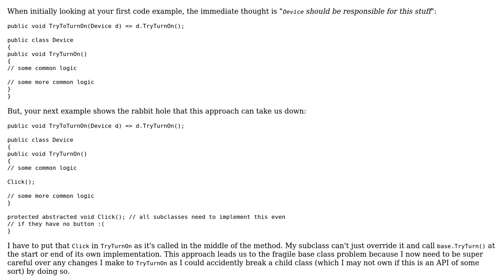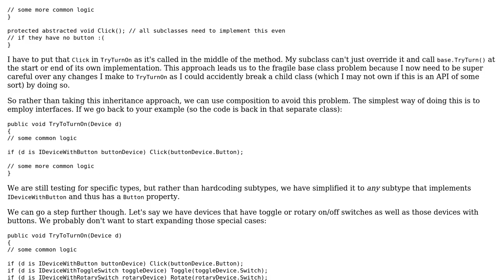Software Engineering: How to use a child class property in a function written for base class?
With thanks & praise to God, and with thanks to the many people who have made this project possible! | Content (except music & images) licensed under CC BY-SA | Music | Images & others | With thanks to user qkhanhpro user Kilian Foth user David Arno and the Stack Exchange Network Trademarks are property of their respective owners. You are responsible for your own actions.